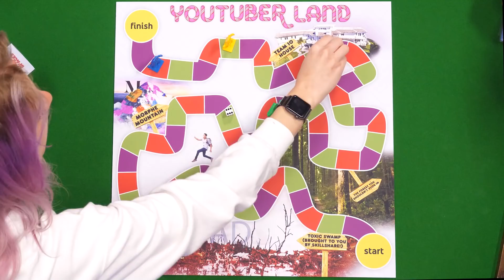Candy Land: YouTuber Edition!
You asked for it, so we did it! From the Morphe Mountains to the Forest You Shouldn’t Vlog In, here’s the YouTube-ified version of Candyland! We're on Twitch now! Check us out every Monday, Wednesday, Friday

CREW
Director: Spencer Agnew
Vice President, Unscripted: Matt Raub
Segment Producer/Editor: Spencer Agnew
Production Manager: Garrett Palm
Production Coordinator: Jacqi Jones
Assistant Director: Garrett Palm
Art Director: Cassie Vance
Art Coordinator: Yasmeen Mughal
Art Assistant: Alex Aguilar
DP: Brennan Iketani
Sound Mixer: Greg Jones
Assistant Editor/DIT: Matt Duran
PA: Andrew Harmon
PA: Austin Barrett
GFX: Winton Foulds
Content Manager: Kiana Parker
Stage Manager: David Hill
Executive Assistant: Sammie Miller